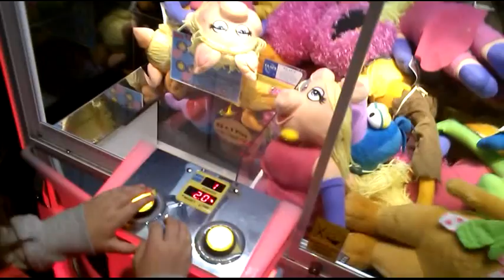Rio Wins! Ninja Turtle Wins! & Other Happy Claw Wins!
Sometimes i can't think of what to type in the description area and i think to myself does anybody ever read the description of what the video may contain or what the video might be about. I guess what i'm trying to say is thankyou for watching my videos and continuing to read this jibberish.

Oh yeah i win stuff in this video..